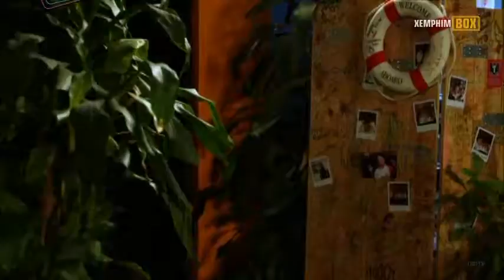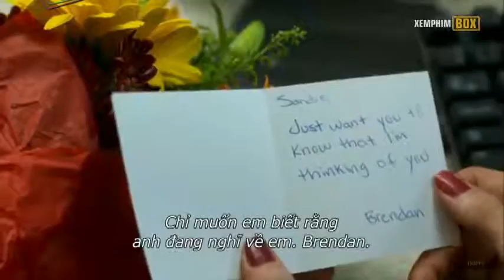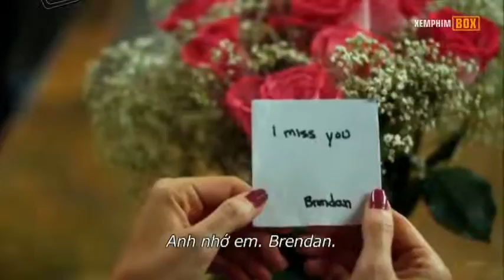Chạm Touch 2012